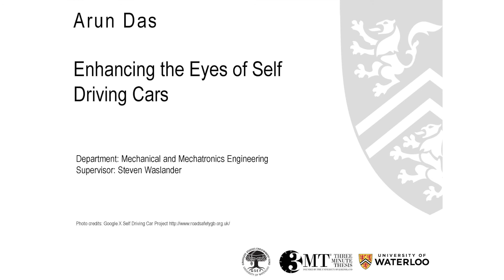2016 University of Waterloo 3MT People's Choice Winner: Arun Das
Arun Das, Mechanical & Mechatronics Engineering, Faculty of Engineering gives his Three Minute Thesis (3MT) presentation at the University of Waterloo 3MT finals on March 31, 2016. Arun was the winner of the People's Choice Award.